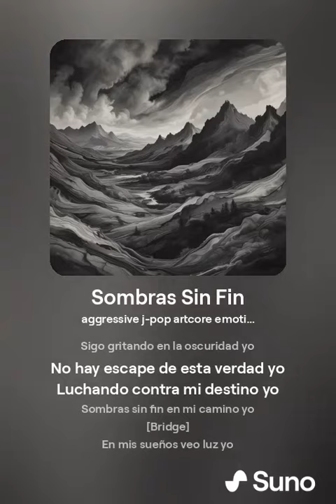Sombras Sin Fin 1